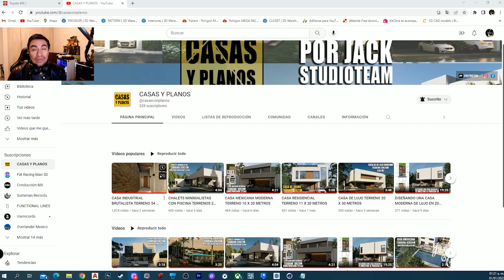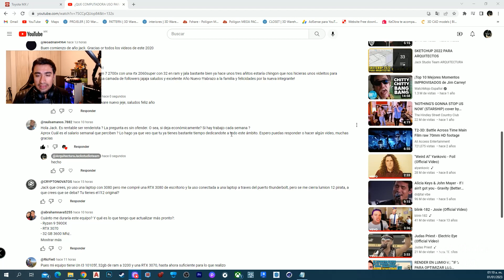REALMENTE SE PUEDE VIVIR DEL RENDER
▼GRACIAS▼